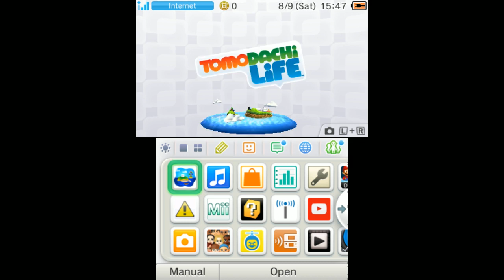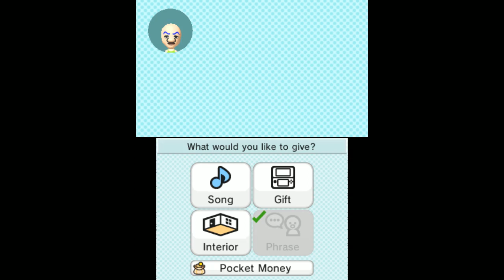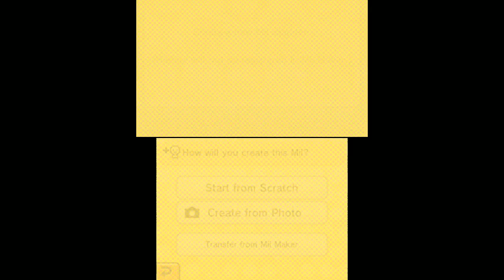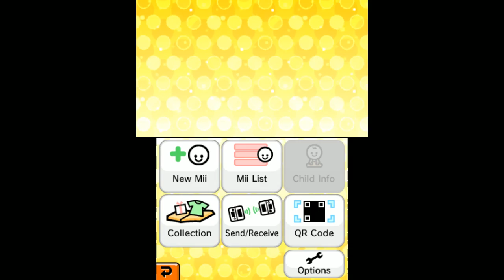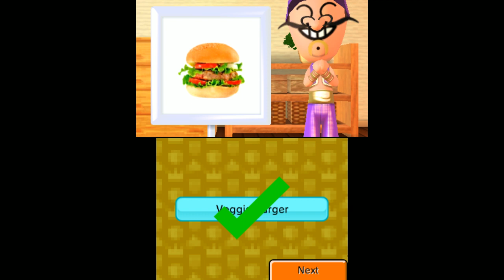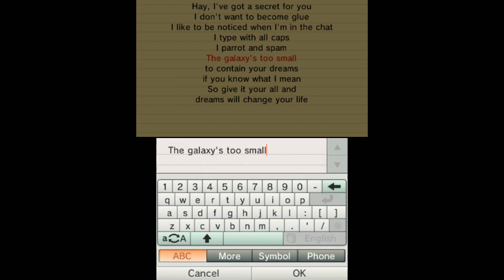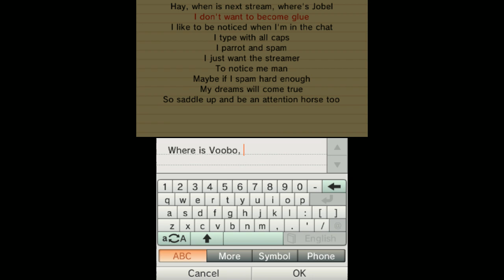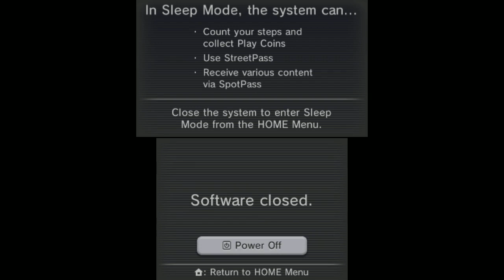[Vinesauce] Vinny - Tomodachi Life (part 22) + Art!